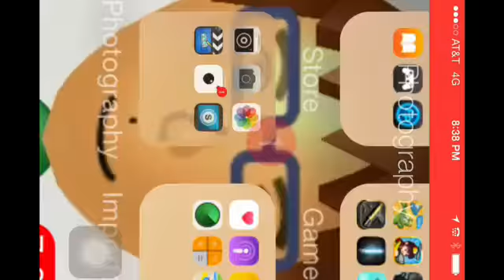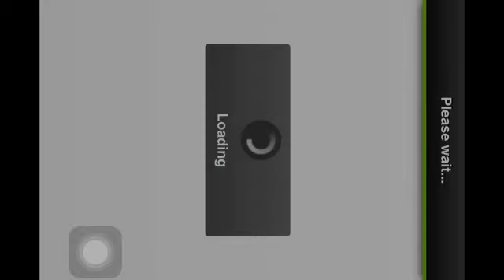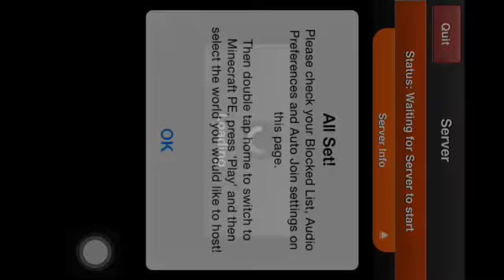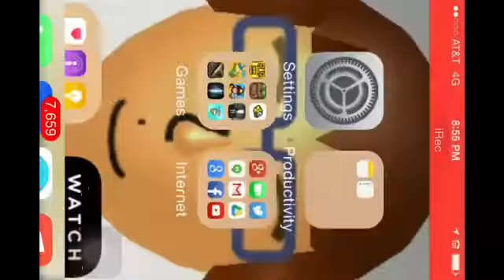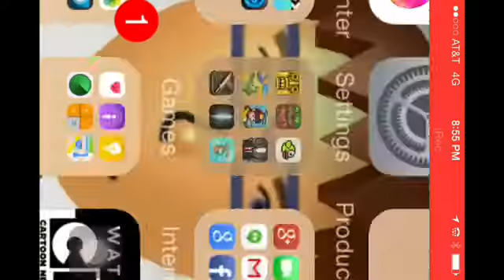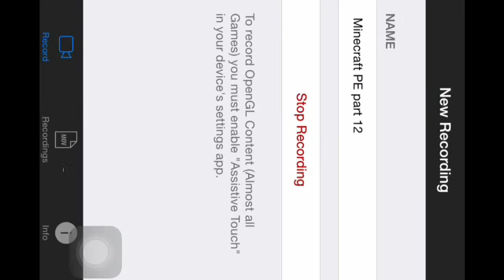Minecraft PE part 12 Collecting arrows